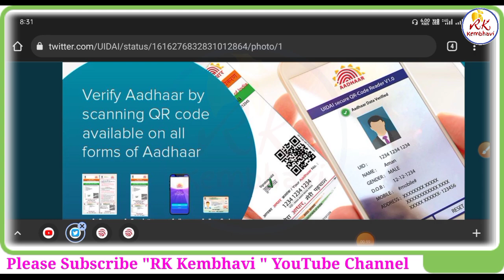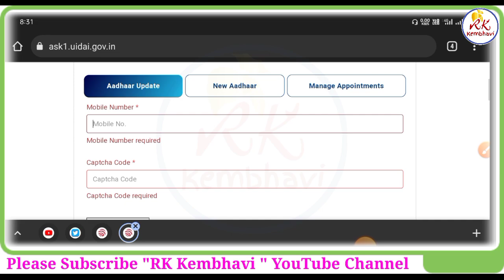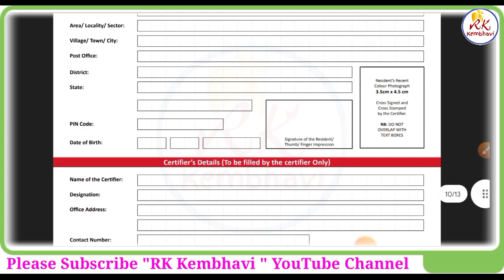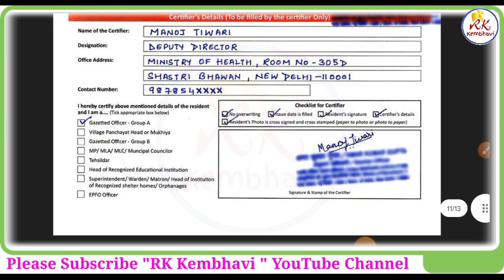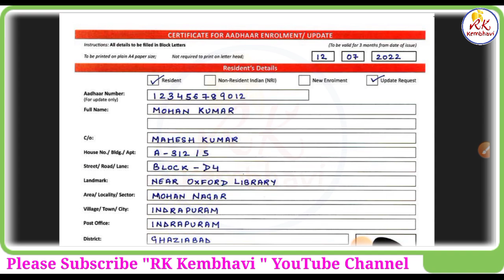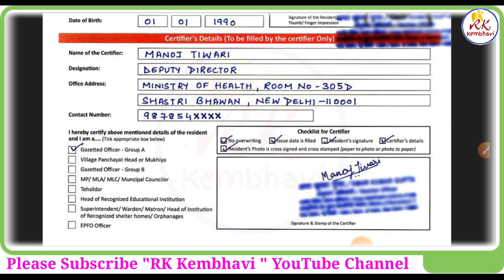ಆಧಾರ್ ಕಾರ್ಡ್ ನಲ್ಲಿ ದೊಡ್ಡ ಬದಲಾವಣೆ | Aadhar Card New Update 2023 | Aadhar Card Latest News 2023